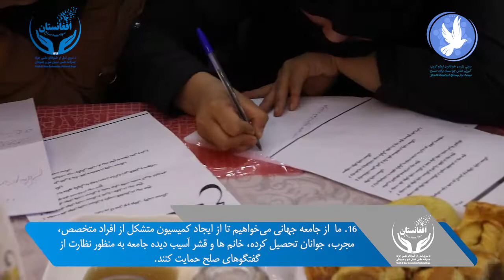جرگه صلح نسل نو و جوانان سمنگان-بخش سوم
جرگه صلح نسل نو و جوانان به تاریخ 3 میزان 1399 خورشیدی برابر با 24 سپتامبر 2020 در ولایت سمنگان با حضور صدها جوان برگزار گردید. این جرگه از سوی گروپ تماس جوانان برای صلح با سعی و تلاش جوانان فعال ولایت سمنگان برگزار گردید که در آن نمایندگان جوانان و نسل نو از 7 واحد اداری این ولایت شرکت داشتند.